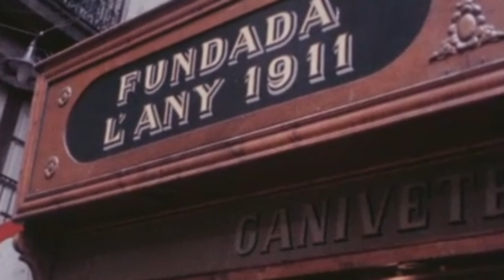El Born, Ciutat Vella, El Raval, 1979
La Barcelona actual es fruto de la anexión de los antiguos municipios del llano de Barcelona: Les Corts de Sarrià, Sarriá, Vallvidrera, San Gervasio de Cassolas, Santa María de Sants, Gracia, San Andrés de Palomar, San Martín de Provensals y Horta. El antiguo municipio de Barcelona ocupaba lo que hoy es la Ciutat Vella y el Ensanche; como este último no tenía núcleo de población, la Barcelona vieja se encuentra en lo que actualmente es el distrito de Ciudad Vieja, cerrada desde la primera muralla romana hasta la última, que databa del siglo xiv y que fue demolida en 1854. Tan sólo se conserva un pequeño tramo de las murallas al principio del Paralelo, junto a las Atarazanas.